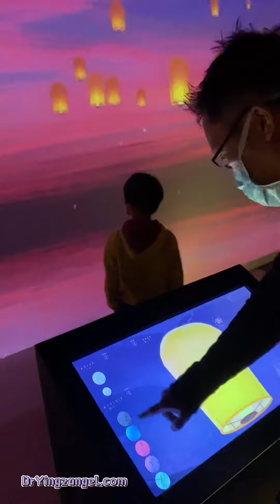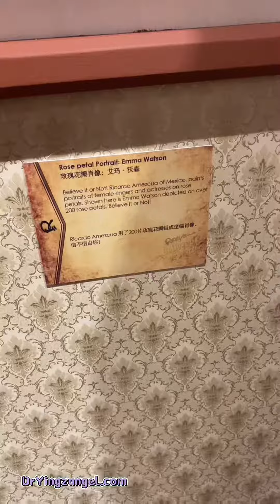Ripley’s Adventure Pass Genting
I would say Ripley's Adventure Pass is a great way to enjoy Genting!
A very affordable pass that grants access to 5 theme parks under OWG located at Sky Avenue:

-Ripley’s Believe It Or Not! Odditorium has the wackiest and unique exhibits to challenge the mind. We are particularly amazed at the wooden car which can be driven on water.
-Jurassic Research Center has so many life sized dinosaurs that even the kids thought were real! But I think I was more excited than them.
- Zombie Break is definitely not for the faint- hearted! I never knew when a scary zombie may appear and we are definitely crept out 🤣
- Infinity features many optical illusions and upside down living spaces which are extremely instagrammable.
- 4D Trick Art Museum offer so much fun and photo opportunities for the whole family to pose in.